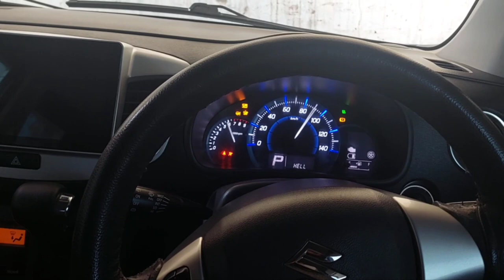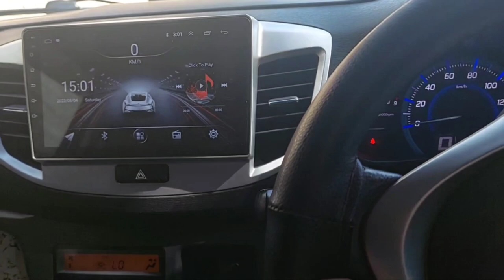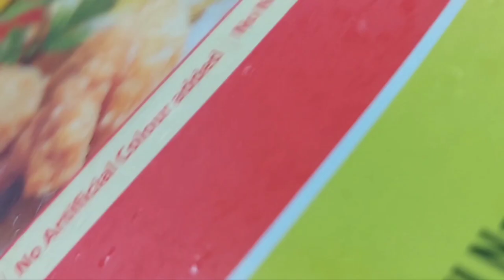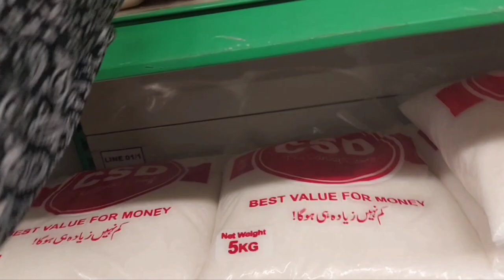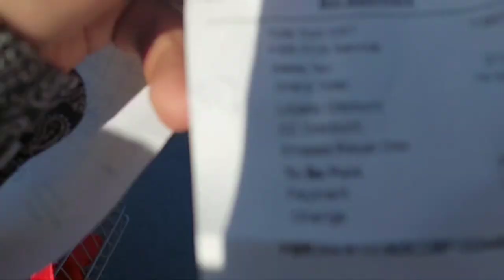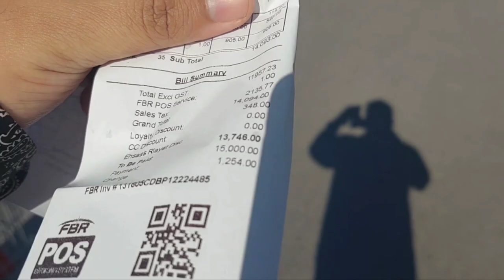Suzuki Wagon R Stingray|| AC Gas Leaked😥 || CSD shopping